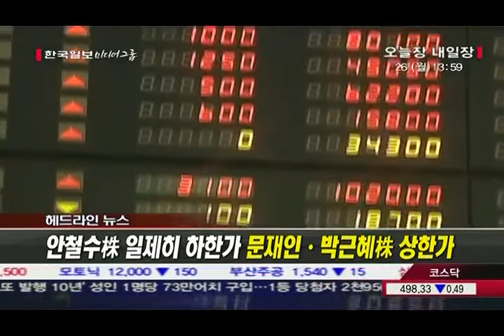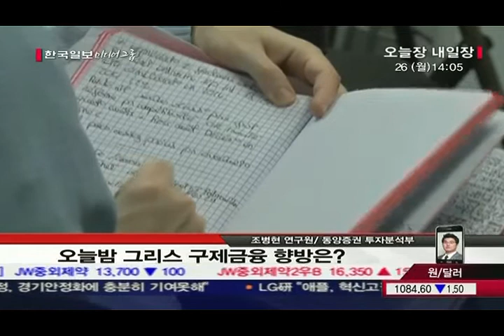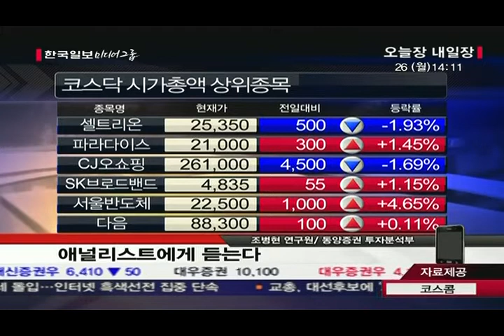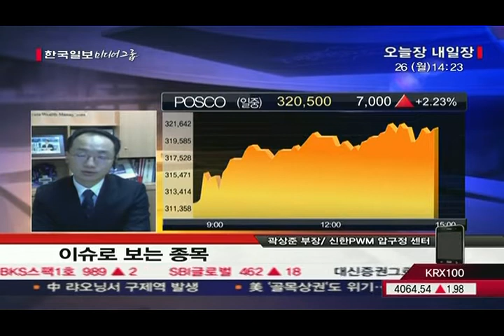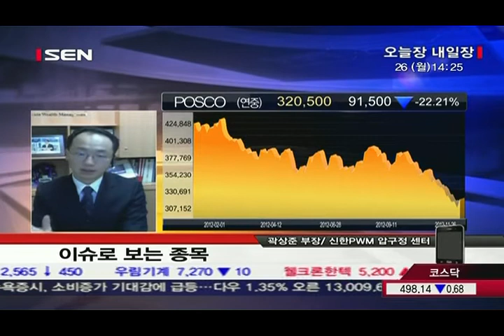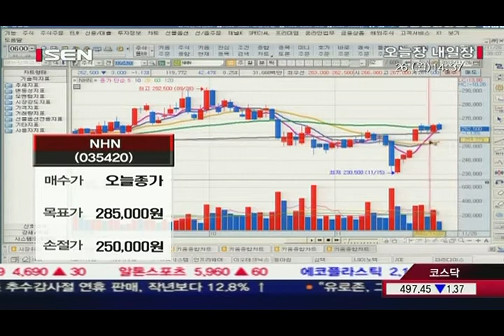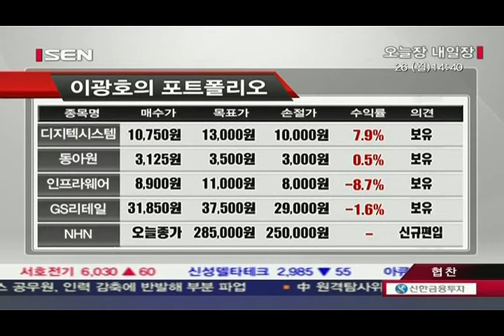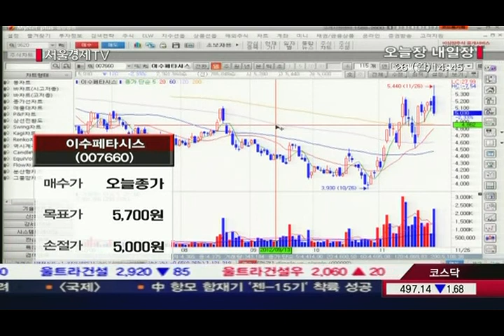20121126_오늘장 내일장_428회_1부